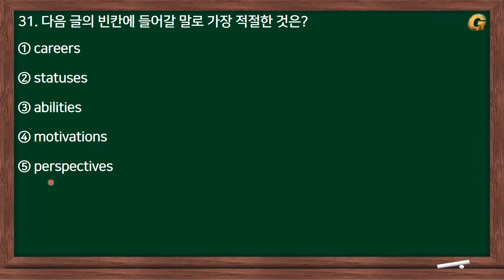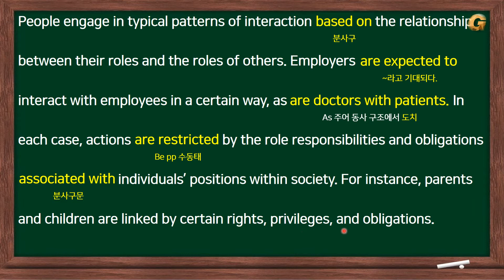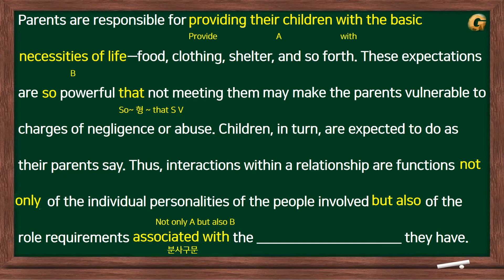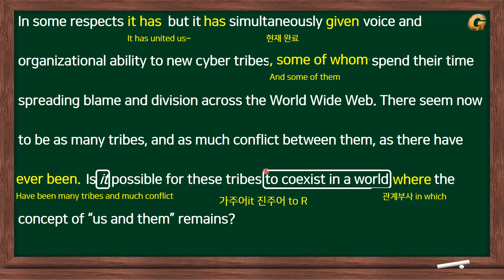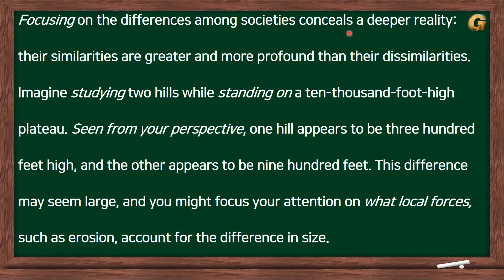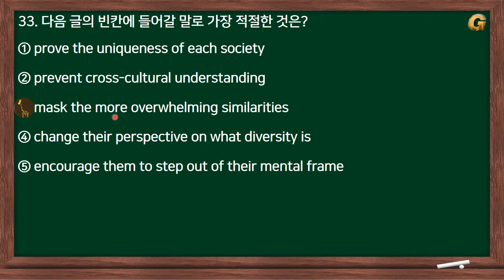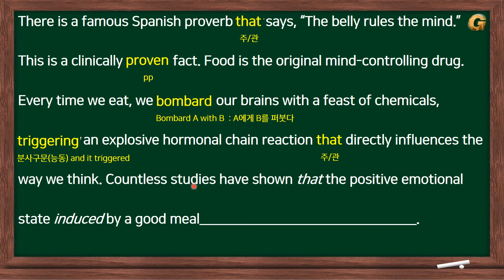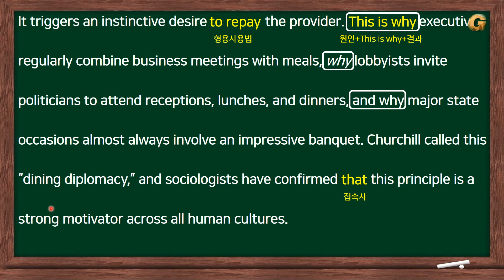2019학년도 11월 고1 모의고사 31~34 빈칸 넣기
2019년 11월 모의고사 31~34번 문항 설명입니다.
이제 고2가 되시는데 항상 힘내십시오
감기 조심하시구요